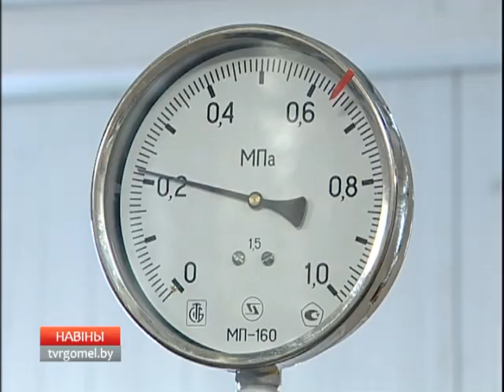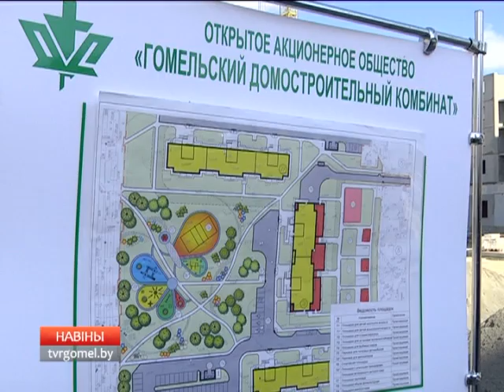28.09 2017 НОВОСТИ 15.30